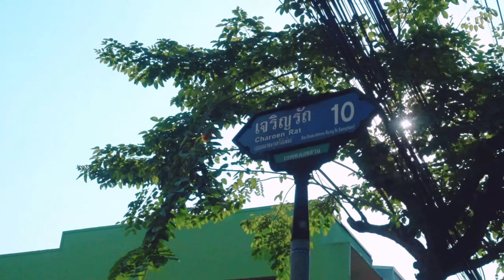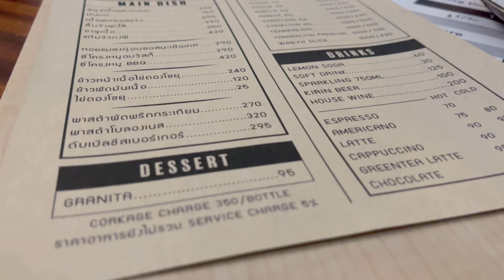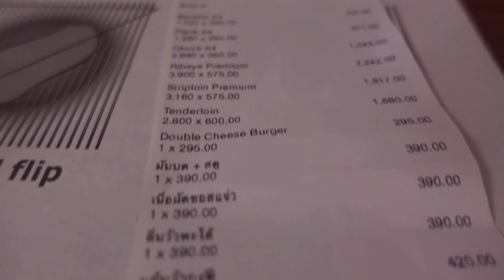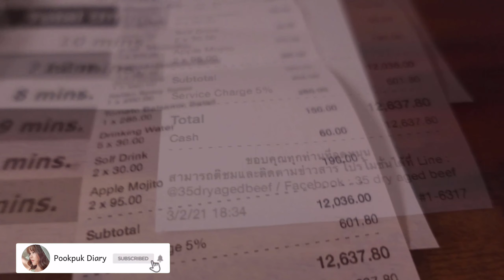กินเที่ยวกะปั๊กEp:8 ร้านเนื้อ35 Dry Aged Beef 🥩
35 Dry Aged Beef เป็นร้านเนื้ออีกหนึ่งร้านที่จองยาก อยากให้ทุกคนมาลองกัน แถมราคากำลังดี ไปกับเพื่อนหลายคนยิ่งคุ้มไปอีก

รสชาติที่ใครมาก็พูดเป็นเสียงเดียวกันว่าอร่อย สำหรับคนที่ไม่ทานเนื้อ ร้านมีเมนูอื่นให้สั่งด้วยนะคะ

❣️เปิดเวลา 10:00 -22:00 น. (หยุดวันอาทิตย์)
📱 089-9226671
F O L L O W   M E